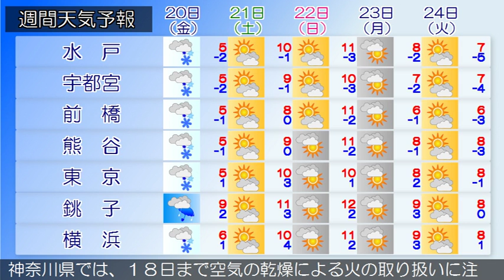2017/01/18 関東地方の天気予報 朝